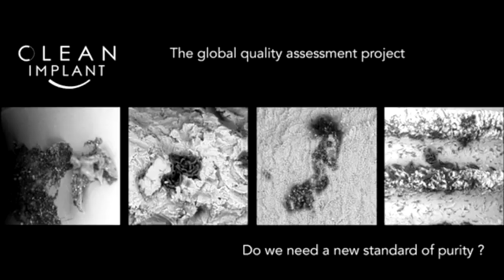1097 Implant Quality with Dirk U Duddeck, DDS at MegaGen: Dentistry Uncensored with Howard Farran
Dr. Dirk U. Duddeck DDS is Managing Director CleanImplant Foundation

Guest researcher at the Charité – University Medicine Berlin

Campus Benjamin Franklin - Department of Prosthodontics

Project Manager of the BDIZ EDI Quality and Research Committee

European Association of Dental Implantologists

Member of the BAIRD Implant Council - The British Academy of Implant & Restorative Dentistry

Member of the Academy of Osseointegration AO

Member of the European Academy of Osseointegration EAO